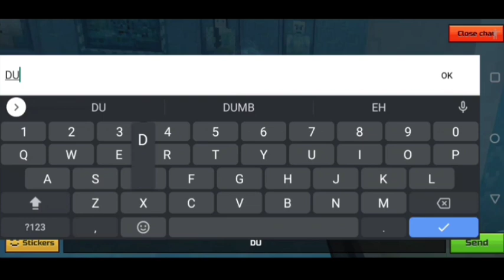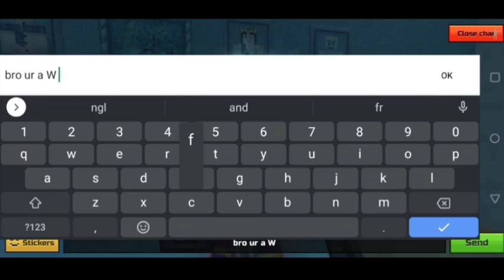He got ULTIMATUM the BEST way POSSIBLE 🤯 | Pixel Gun 3D